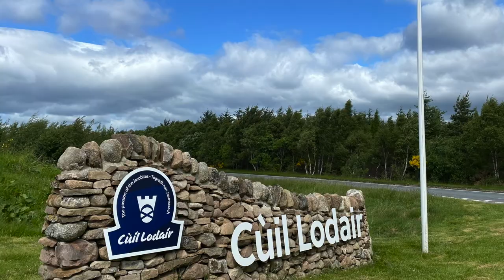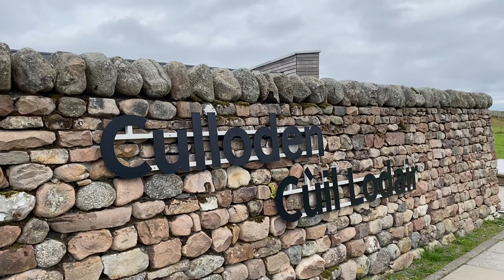The 1745 Jacobite Rising. Episode 5 - January 1746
IN CENTRAL SCOTLAND

The army of Charles Edward Stuart was centred around Stirling and that of the Government forces around Edinburgh.  They would meet for their second major confrontation at Falkirk.

Would the result be the same as at Prestonpans?

Episode 5 of 9 in the mini-series 'The 1745 Jacobite Rising'.

A collaborative project between Culloden Battlefield volunteers Peter Cowe, Ewen Macniven, Emma Tautscher, John Easson and Nairn Community & Arts Centre.